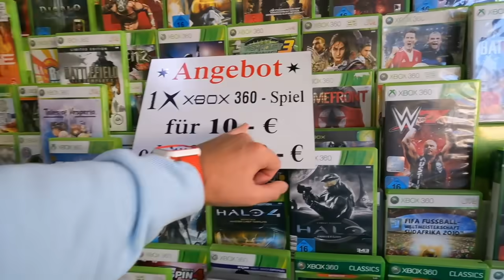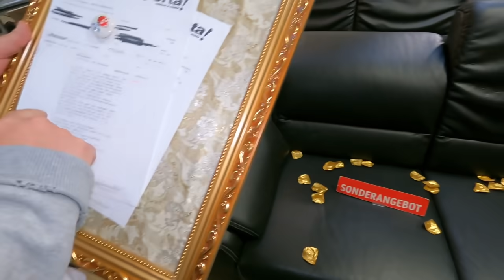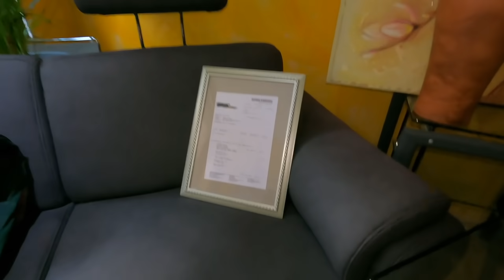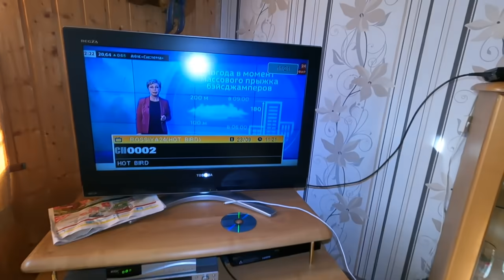Комиссионка в Германии. Что было на даче за 5000 евро?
В этом видео мы посетим магазин комиссионку и более детально посмотрим что было в комплекте с дачей за 5000 евро.